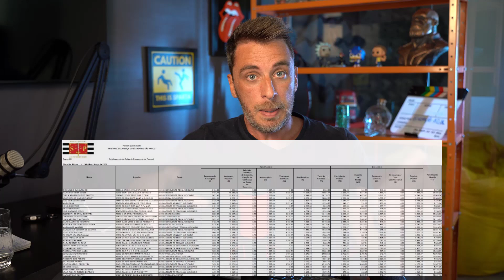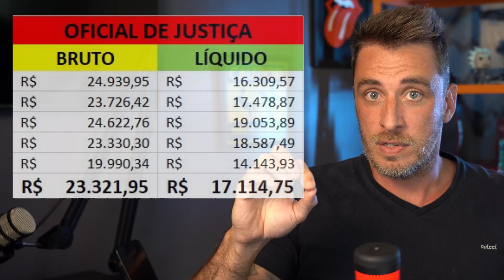REVELADO: quanto ganha o Oficial de Justiça do Concurso TJ SP 2023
👉🏼Nesse vídeo você vai descobrir quanto ganha o Oficial de Justiça do Concurso TJ SP 2023!

(THUMB: +R$20.000 de salário?? TJ SP 2023)

Link do TJ SP para ver os salários dos oficiais de justiça